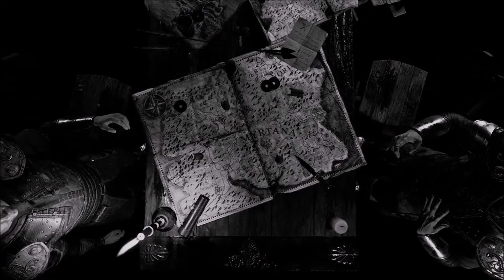GOTHIC "REMAKE" - Teaser Jugable REVIEW - TODO LO QUE SABEMOS (Noticias Español)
Muy buenas gent, hoy os traigo una de las noticias más épicas del año... Estamos ante el posible remake de Gothic... El padre, el abc de los Rpg de la vieja escuela... Tales como la saga Gothic, Arcania, Two Worlds, Risen, entre otros... Digo "posible", porque de momento solo tenemos disponible el "Teaser Jugable", de más de una hora de gameplay, en steam... Y será una especie de prueba o piloto para que los fans decidan si vale la pena o no traer un remake como dios manda o más bien dicho, como THQ Nordic manda... Espero que os mole y nos veremos en el siguiente vídeo ;D.

Link Instant Gaming por si queréis apoyar el canal con vuestras compras